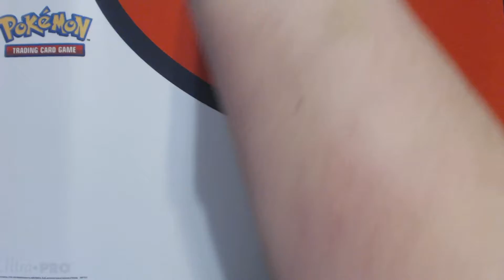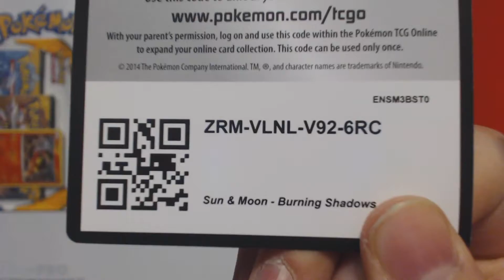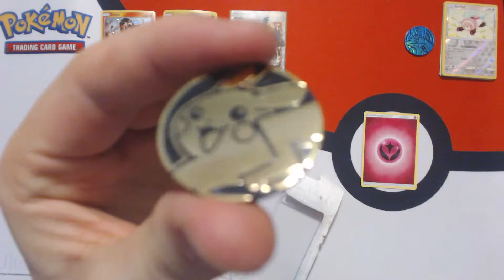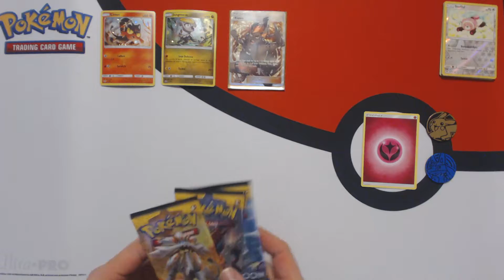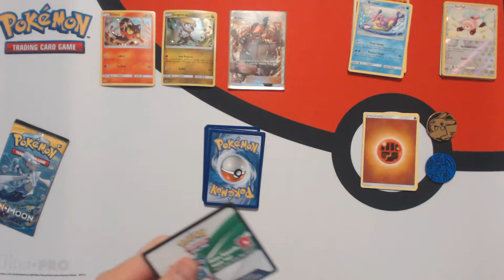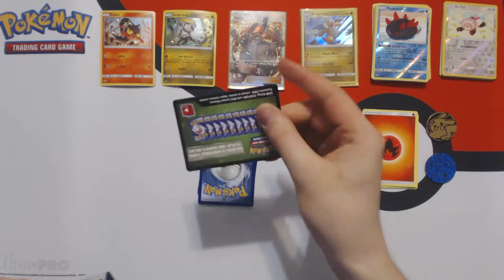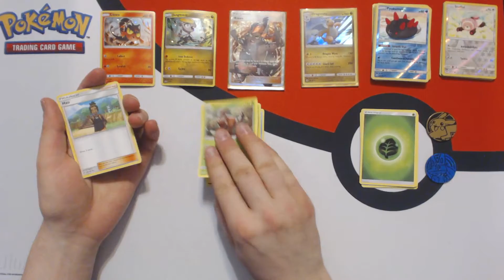UN BLISTER EN FEU!!! Ouverture rafale de 2 blisters avec Mega! [Pokemon TCG Français Québécois #42]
Encore une fois, les blisters pokémon dévaste nos attentes! Sérieusement c'est pas de la petite bière ces blisters là et ils m'impressionne! O.O

Musique par...